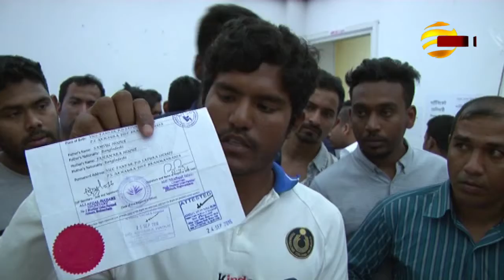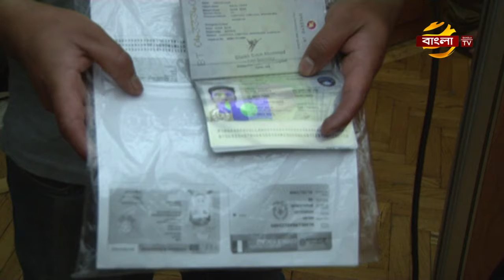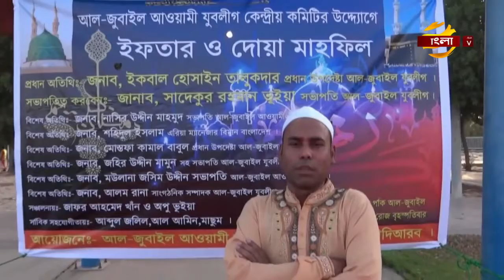সংবাদ: বিশ্ব বাংলা | 10/06/2018